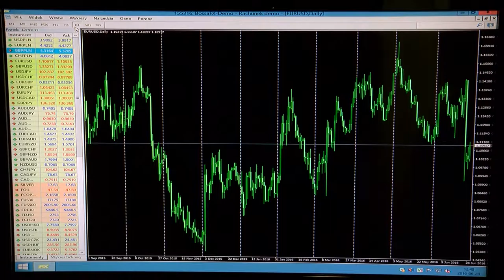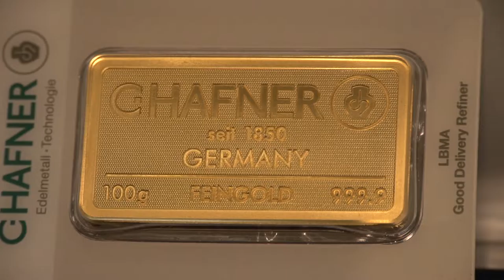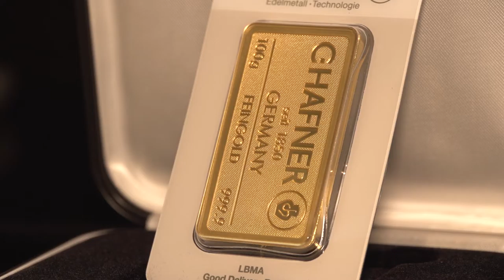Brexit umocnił złoto. Czy trend się utrzyma?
Były wielkie spadki i szok na rynku giełdowym oraz finansowym – wynik referendum w Wielkiej Brytanii wywołał poruszenie na całym świecie i spowodował straty dla wielu inwestorów. Teraz sytuacja się uspokoiła, ale nadal inwestorzy mogą czuć obawy o to, co stanie się dalej. Są też tacy, którzy na Brexicie zarobili. To osoby, które zainwestowały w złoto. Czy trend się utrzyma?